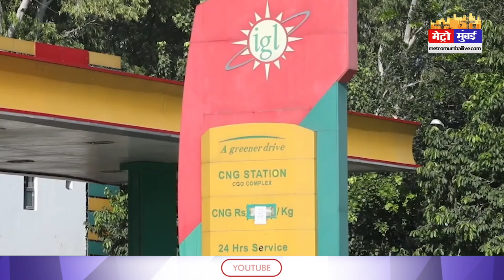महाराष्ट्र और मुंबई में इस दिन नहीं चलेगी ढाई लाख ऑटो और टैक्सी ,यात्री होंगे परेशान | Metro Mumbai